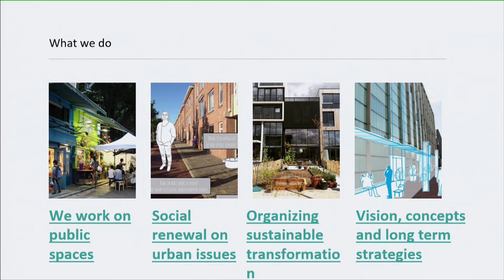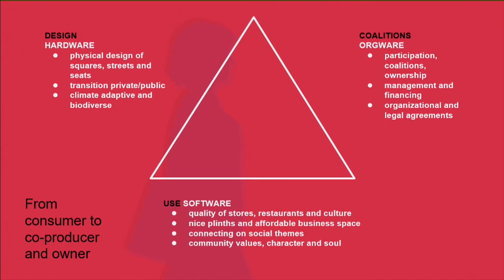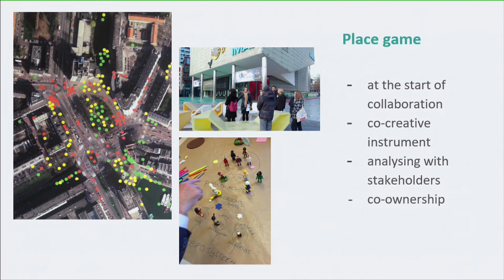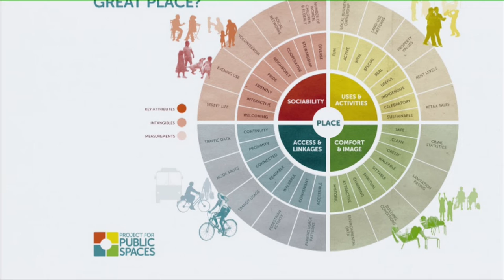NCM21Talks: Vantaa - Shimona Malaihollo (NL) Anthropologist, Advisor / STIPO